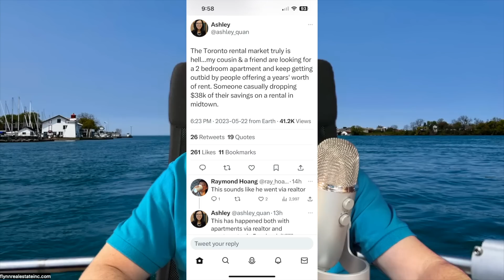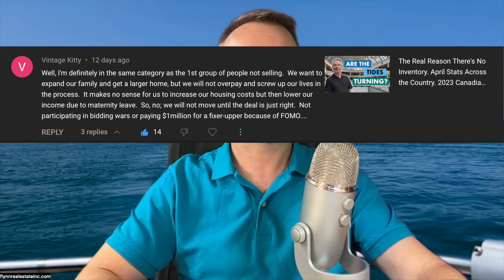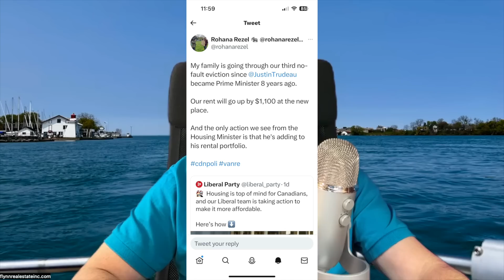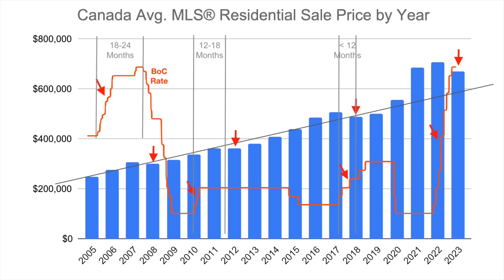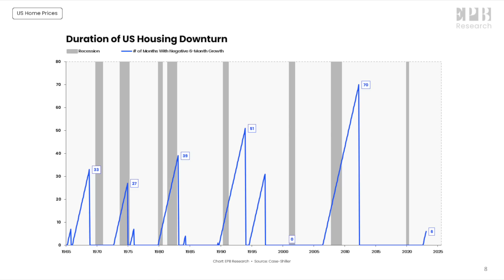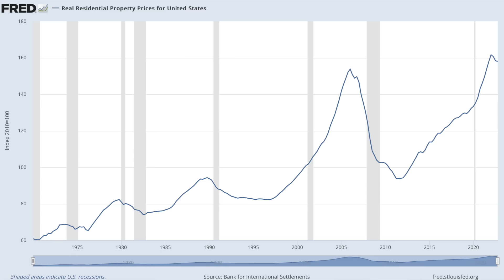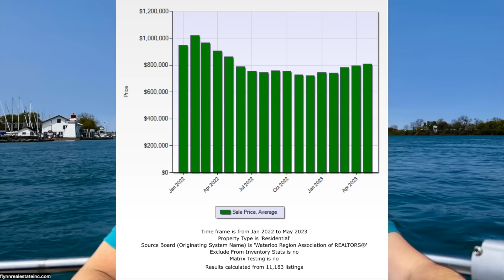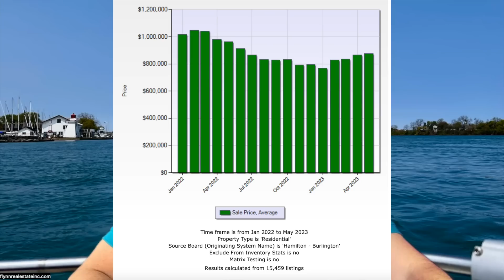REALITY CHECK... Canadians Are FED Up With House Prices, 2023 Canadian Real Estate Market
Sale Prices Are Not What They Seem, Homes ARE NOT selling over market value! Historical data shows Canadian Real Estate prices are 100% affected by interest rates.  When the Bank of Canada raises interest rates prices come down and when they lower interest rates prices go up.